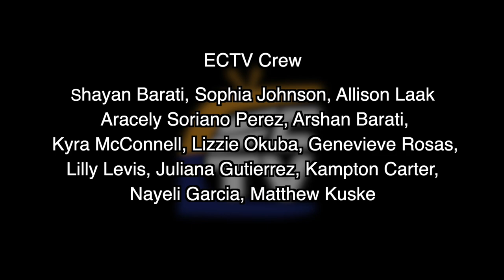ECTV - Dr Roberto Vargas